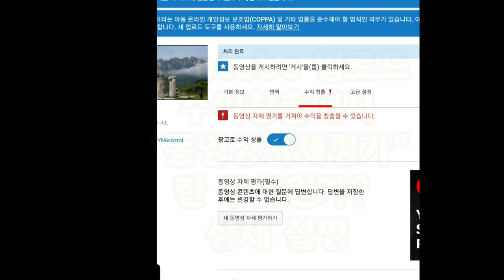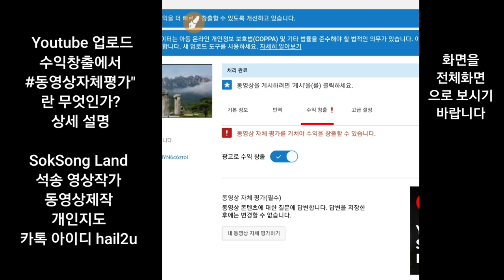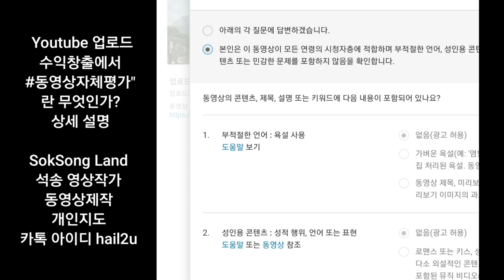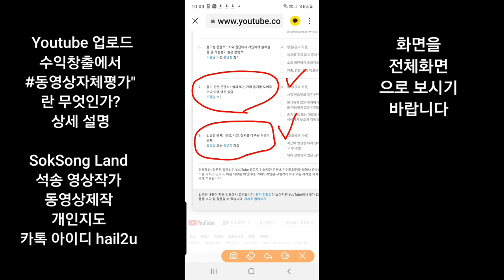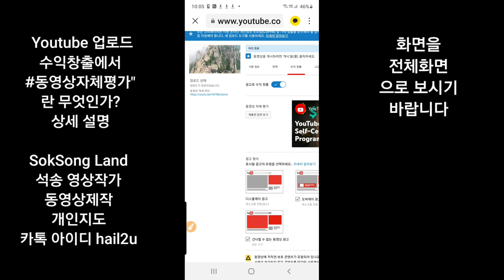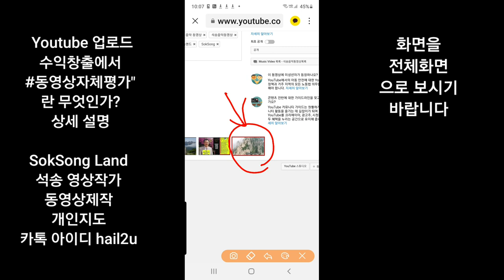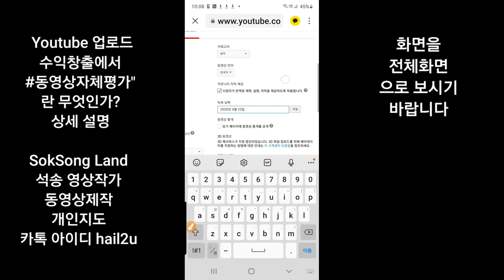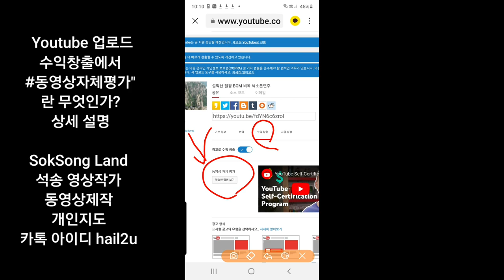Youtube 업로드 수익창출에서 "동영상자체평가"란 무엇인가? 상세설명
유튜브 Youtube 업로드 수익창출에서 "동영상자체평가"란 무엇인가? 상세설명 동영상제작 개인지도 연락처 카톡아이디 hail2u 석송 영상작가 SokSongLand 석송랜드 SokSong Land 강좌중심 채널 : Kinemaster PowerDirector Adobe Premiere 스마트폰 관리 카톡사용법 유튜브구독자늘리기 유튜브수익창출 유튜브채널 홍보 채널아트제작  유튜브채널관리 키네마스터 파워디렉터 프리미어 키네마스터강좌 파워디렉터강좌 프리미어강좌 유튜브강좌 카톡강좌 노래동영상 여행동영상  석송키네마스터강좌목록 석송파워디렉터강좌목록 석송ict강좌목록 석송ict강좌 석송국내여행목록 석송해외여행목록 석송국내여행 석송해외여행 석송음악동영상 석송음악동영상목록 석송시동영상 석송시동영상목록